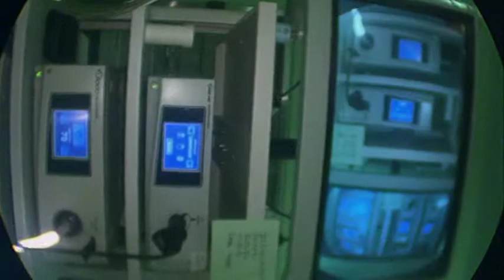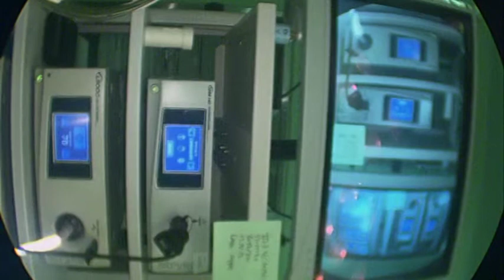pardin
single port laparoscopic appendectomy